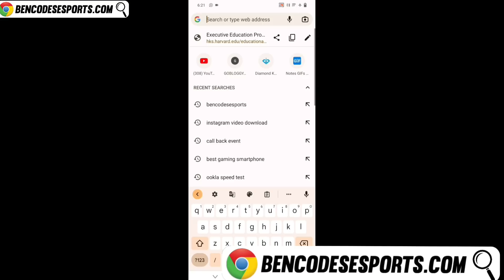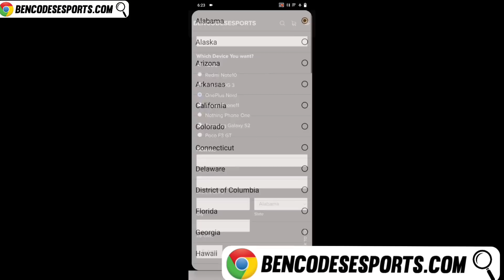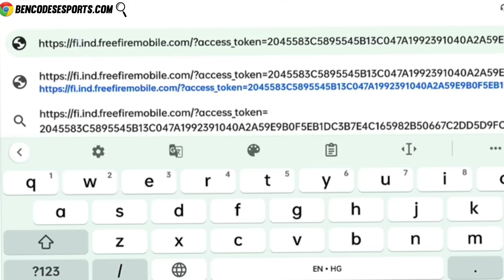NEW EVO M1887 SKIN FIRE FIRE | NEXT TOPUP EVENT | WHITE ANGELIC PANT RETURN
𝐅𝐨𝐥𝐥𝐨𝐰 𝐎𝐧---
(Any Promotion Content Us)

1* Queries :-
evo m1887 skin free fire,
evo m1887 skin free fire confirm date,
evo m1887 skin free fire confirm date in tamil,
evo m1887 skin free fire confirm date in telugu,
evo m1887 skin free fire review,
evo m1887 skin free fire india server,
evo m1887 skin free fire look,
free fire new evo m1887 skin kab aayega,
free fire new evo gun skin m1887 kab aayega,
evo m1887 skin free fire confirm date bd,
when m1887 evo skin will come in free fire,
next evo m1887 skin in free fire date,
new m1887 skin free fire evo gun emote,
free fire new evo m1887 skin event,
evo m1887 skin free fire free fire,
ff new evo m1887 skin,
new m1887 skin free fire evo gun in tamil,
free fire m1887 evo gun skin

2* Queries :-
next topup event free fire india server,
next topup event india server,
next topup event free fire max,
next topup event free fire today,
next topup event date,
next top up event kab aaega,
next top up event kya aaega,
next top up event kya aane wala hai,
next top up event kab aayega,
next top up event kya aayega,
next top up event gamer arup,
next top up event kaun sa aaega
less is more event event,
less is more event,
less is more event kab aayega,
less is more event kab aaega,
less is more event confirm date

5* Queries :-
5th anniversary event,
5th anniversary event free fire,
5th anniversary event calendar,
5th anniversary event kab aaega,
ff 5th anniversary event,
free fire 5th anniversary event calendar,
5th anniversary free fire max event,
free fire 5th anniversary event date,
free fire 5th anniversary event malayalam

1. Garena Free Fire Indonesia
2. Garena Free Fire Brazil
3. Garena Free Fire Brasil
4. Garena Free Fire India
5. Garena Free Fire Pakistan
6. Garena Free Fire Singapore

😁 Related Tags 😁

1. free fire new event
2. free fire new event today
3. new event free fire
4. ff new event
5. ff new event today
6. free fire new update
7. today free fire new event
8. free fire new events
9. free fire today new event
10. new event ff
11. new event free fire today
12. new event in free fire

1) tonight update of free fire
2) tonight update of free fire ps gamer
3) tonight update of free fire today
4) tonight update of free fire magic cube
5) tonight update of free fire gaming with ricky
6) tonight update of free fire store gaming
7) tonight update of free fire bangla
8) tonight update of free fire india server